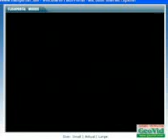Mario Bros ... Estupideces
una parodia muy graciosa de mario bros